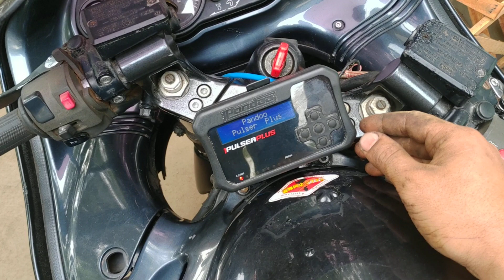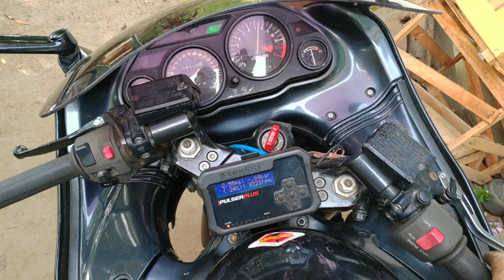Kawasaki ZX11 injetada Pandoo Pulser Plus ficou TOP!!!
Kawasaki
ZX11
Pandoo
PULSER PLUS
Top
Injetada
Hornet
1100
600
Monza
Dosador de combustível
Bomba elétrica

Projeto ficou top galera!